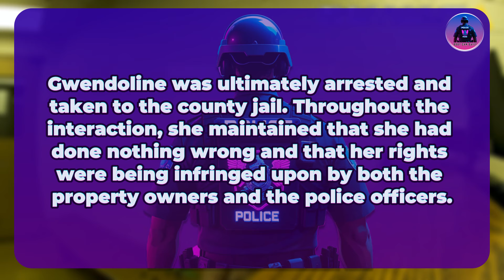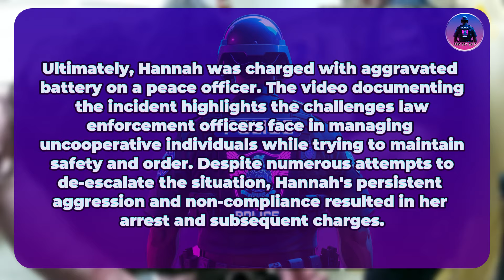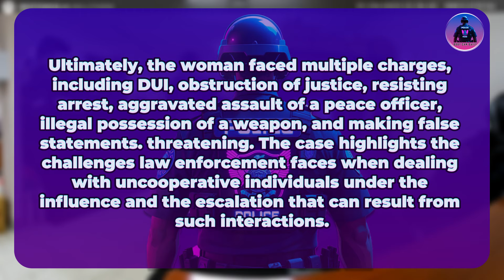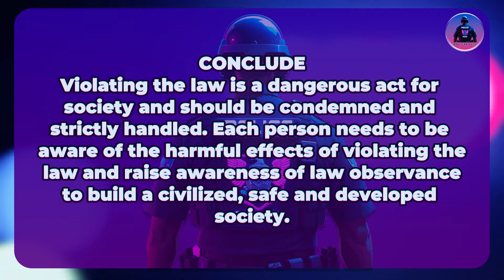When Entitled a women thinks she is aggressive towards the police Karens Getting Arrested By Police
Body Cam Daily is committed to providing objective and truthful video of incidents captured by body-worn cameras. Our aim is to provide viewers with an educational and informative perspective on various situations.
Please note that the content featured is not intended to promote or glorify violence, nor is it intended to condemn any individual. Additionally, body-worn camera footage has been edited for brevity and to comply with YouTube's community guidelines, with a primary focus on journalistic integrity.